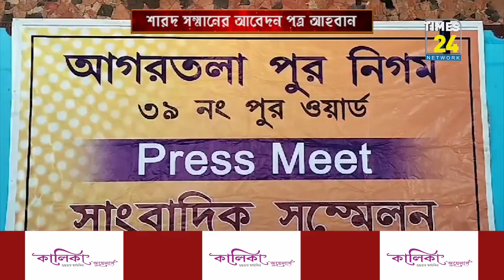দুর্গা পূজায় ২য় শারদ সম্মাননার আয়োজন করছেন ৩৯ নং ওয়ার্ড।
আসন্ন দুর্গা পূজা উপলক্ষ্যে ২য় শারদ সম্মাননার আয়োজন করছেন আগরতলা পুর নিগমের ৩৯ নং ওয়ার্ড।